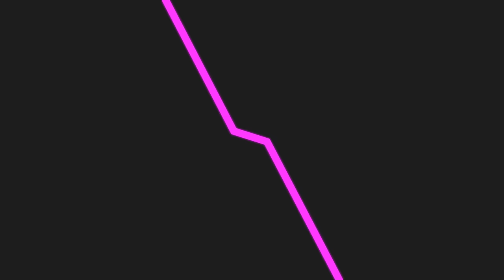BOYS vs. GIRLS CHALLENGE Collection of Best Videos from Diana and Roma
Diana and Roma in Challenge Boys vs. Girls! Watch as they compete in exciting games and funny challenges! Who will win in this exciting 24 hour challenge - boys or girls?
00:00 Girls & Boys Challenge
10:11 24 Hours in the SCHOOL BUS Challenge
19:28 Boys vs Girls Cooking Challenge
29:02 Pool challenge boys vs girls